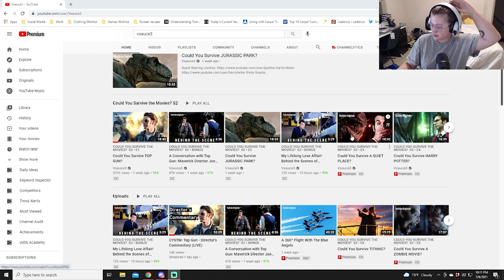"Could You Survive A QUIET PLACE?" (Could You Survive The Movies) Reaction @Vsauce3 | Rikki Poynter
In 2021, I flew to Los Angeles to be a part of the YouTube Originals' Could You Survive The Movies season two for their episode on A Quiet Place. I played Evelyn Abbott (sort of) alongside Jake Roper (VSauce3) who played Lee Abbott (sort of).

Today, I will be watching the episode for the first time and react to my parts.

Reacting To "Could You Survive A QUIET PLACE?" @Vsauce3